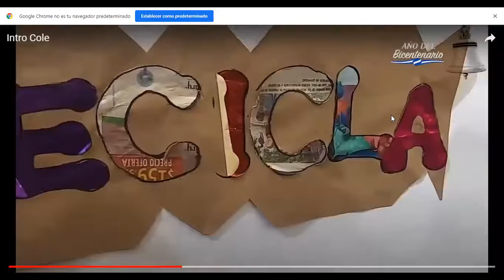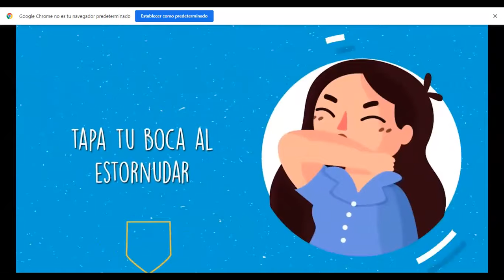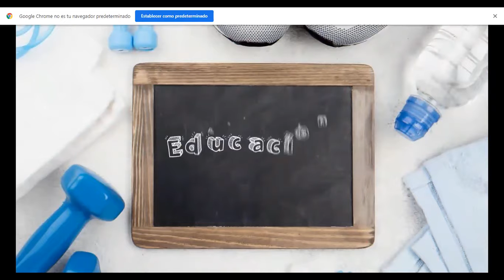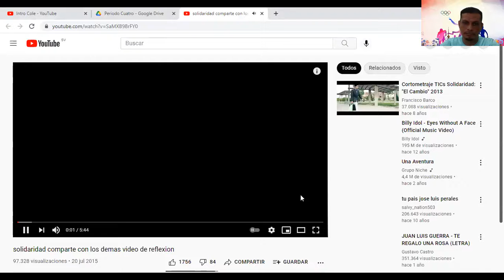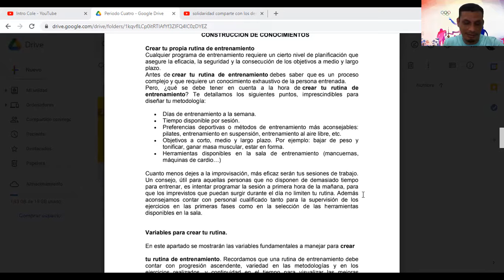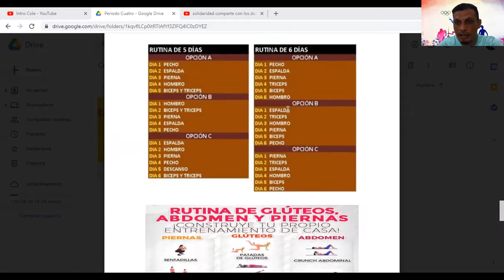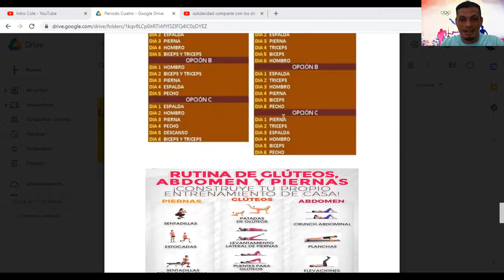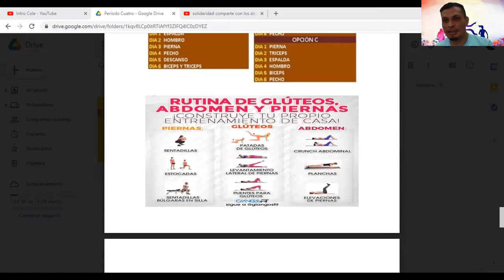EDFI200-FASEIII-S30 CREANDO MI PROPIA RUTINA